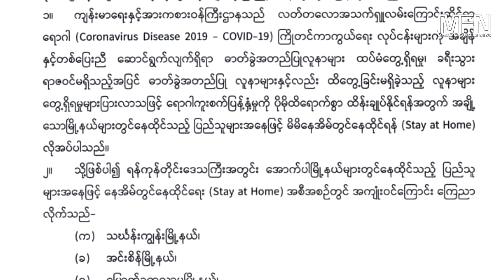(Stay at Home)မြို့နယ်များတွင်အိမ်တိုင်ရာရောက်နှင့်လှည့်လည်မဲဆွယ် စည်းရုံးခြင်းမပြု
(ရုပ်/သံ)
မင်းခန့်တည်ကြည်